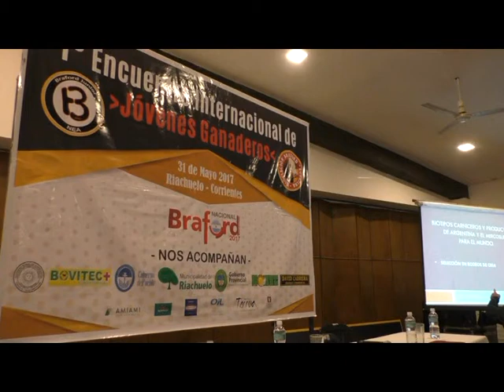1er ENCUENTRO INTERNACIONAL JOVENES GANADEROS EN LA BRAFORD 2017 RIACHUELO CORRIENTES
EN EL MARCO DE LA EXPOBRAFORD 2017  SE REALIZO EL 1er ENCUENTRO INTERNACIONAL JOVENES GANADEROS